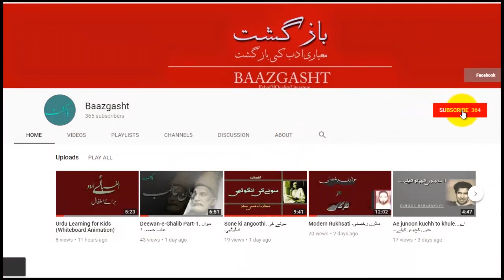Siraj Ajmali ka kalam | سراج اجملی کا کلام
Prof. Siraj Ajmali recites his Ghazals for Baazgasht